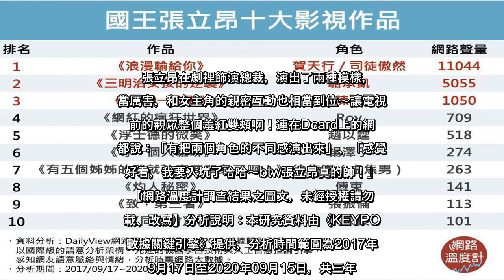✅ 擦槍激吻、撩慾腳軟！「國王」張立昂帥到心動十大戲劇作品